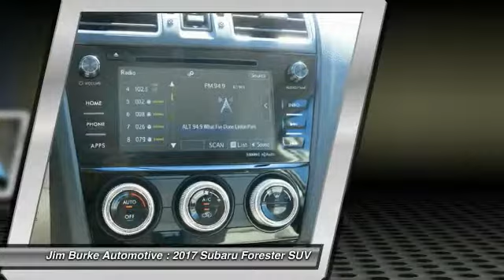2017 Subaru Forester Birmingham AL SU17672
2017 Subaru Forester Premium

SAVE ON GAS with 32.0 Miles per gallon! This Forester is equipped with -Bluetooth -Dual Sunroofs ABS Brakes -Power Seat -Auto Climate Control -AM/FM Radio and many other amenities that are sure to please. BACK by popular demand, FREE Oil Changes & Wiper Blades for LIFE!  ALL Customers, parts and labor included!